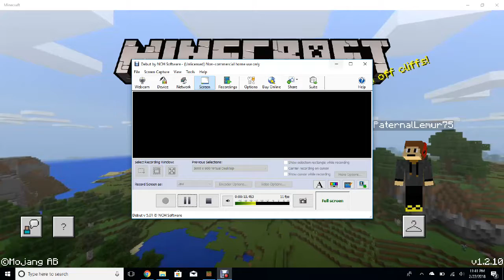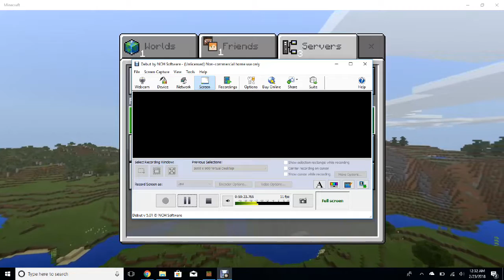Mr.ThundrBolt - minecraft online ep #1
hope u injoyed ?!?